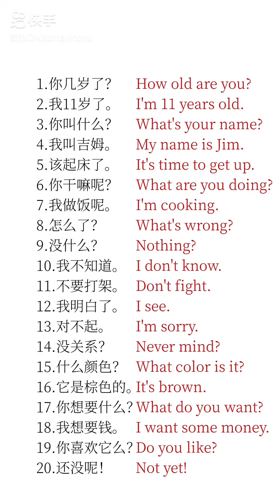Learn Chinese for beginners - basic Chinese - Chinese vocabulary Chinese Study #1484